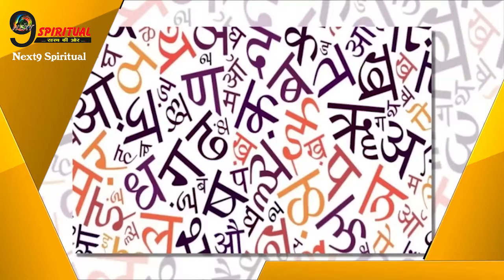चार दिशाओं में ये चार अक्षर लगाने से बदल जाएगा आपका भाग्य…|| Lucky Alphabet